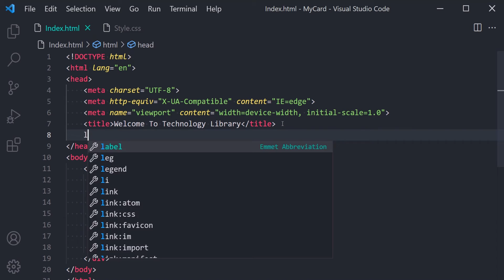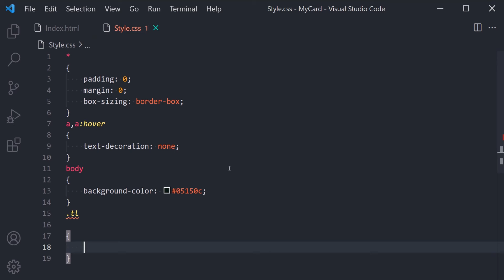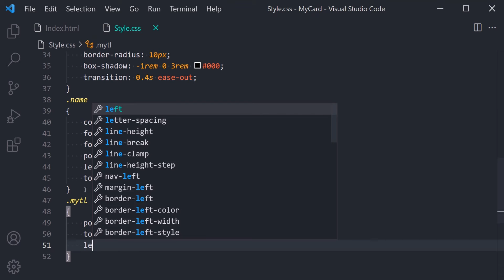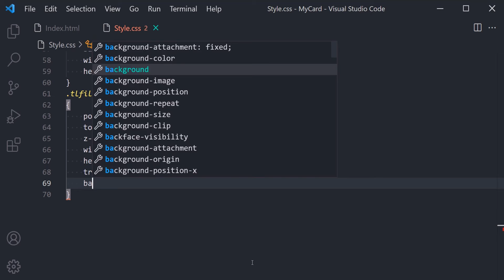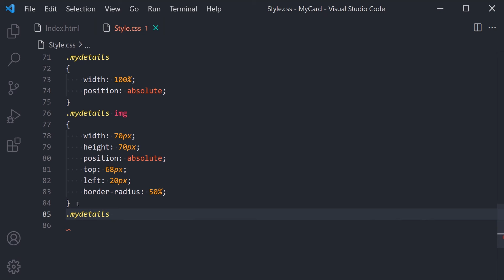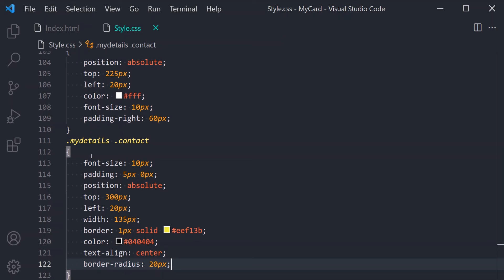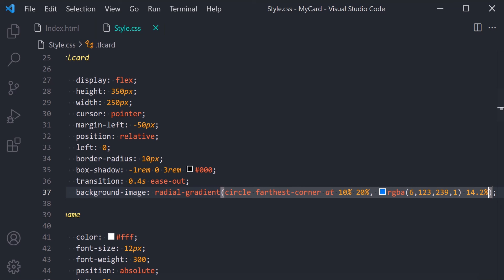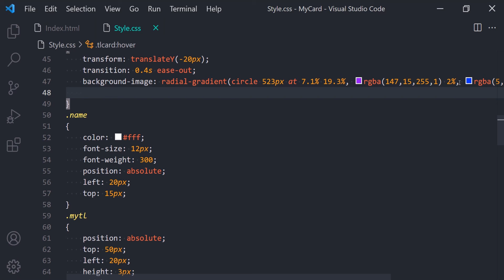Card Design In HTML And CSS With Cool Hover Effect User Profile UI design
Aslam u allium Welcome to Technology Library

Are you looking for CSS snippets to beautify your website profile card design?

Download  File
Link -

                               Recommended Videos

How To Make Loading  Animation | Create Spinner Loading Animation responsive website templates

How To Make Digital Button Animation | Create Button Animation responsive website templates

 How To Create Button Animation | Create Button Animation responsive website templates

 How To Make Card Animation | Create Card Animation responsive website templates

 How To Make User Login Form Animation | Create Login Form Animation responsive website templates

How To Make Animation Button With Text | Create Text Button Animation responsive website templates

 How To Make 3D Check Box Animation  | Create Check Box Button Animation responsive website templates

How To Make Loading Animation  | Create Loading Animation responsive website templates

Responsive Login Page Using HTML & CSS Login Form Responsive website templates

Responsive Login Form Using HTML & CSS Login Page Responsive website templates

Button With Hover Effect Submit Button Using HTML & CSS Responsive website templates

Button With Hover Effect All Effect Button Using HTML & CSS Responsive website templates

Stopwatch How To Make Stopwatch | Create stopwatch Using html & css with js.

Navbar How To Make Navbar Menu Navigation Animation Navigation Menu Using html & CSS

Sidebar Navigation How To Make  Navigation ( Manu ) Using Html and css

PFsense Custom Login Page | How To Create Captive Portal Login Page | Make PFsense WIFI Login Page

Responsive Website Button | How To Make Button Using Html and CSS

Social media icons How To make Social media icons Using Html & CSS

Responsive Website Templates Animation Using html & CSS

Social media icons Animation | How To Make Social Media Icons Hover
Effects Using Html & CSS

How To Make  Credit Card Design Using HTML And CSS ATM Card